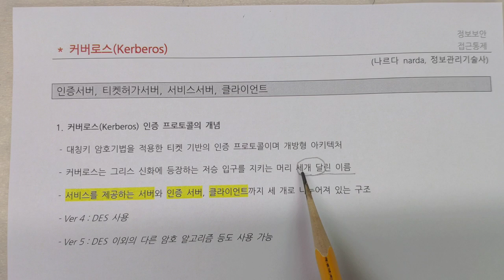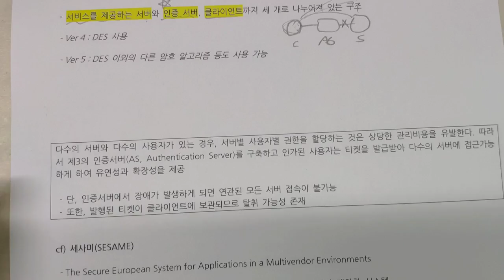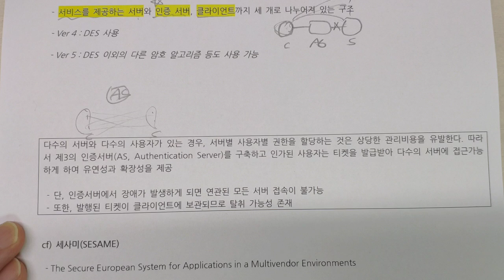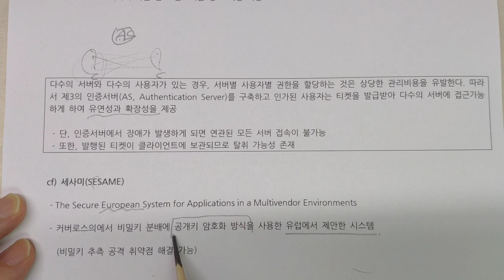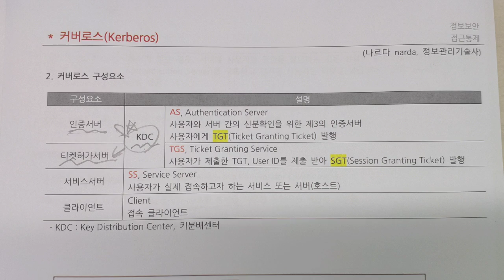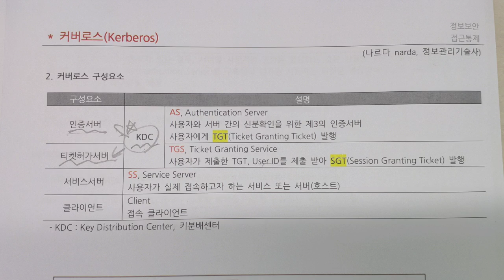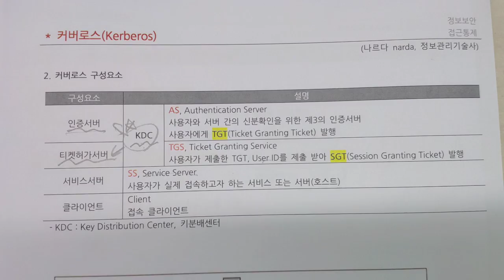접근통제 - 커버로스, Kerberos